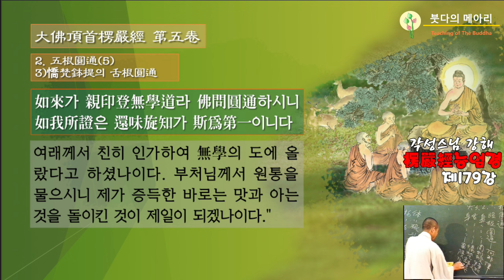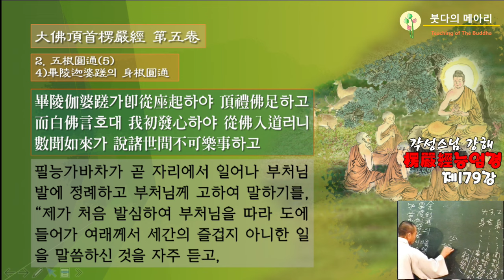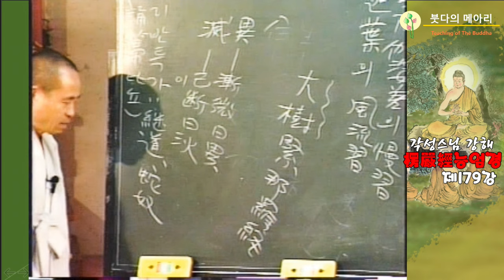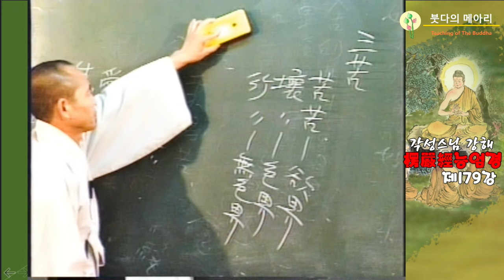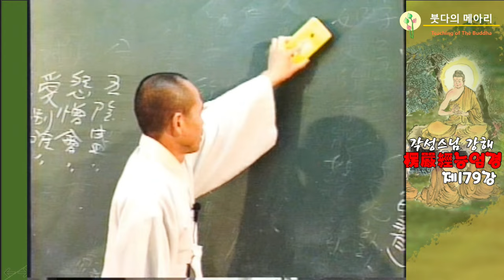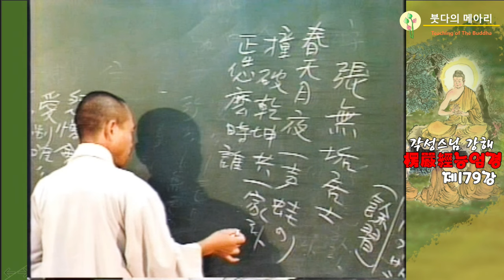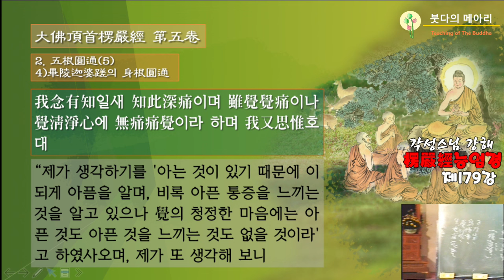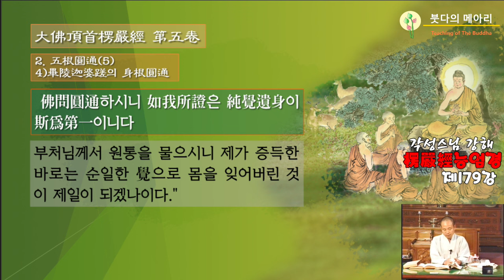각성스님 강해_능엄경 제179강 / 오근원통-신근원통, 하나의 몸에 어찌 두가지 앎이 있겠느냐?